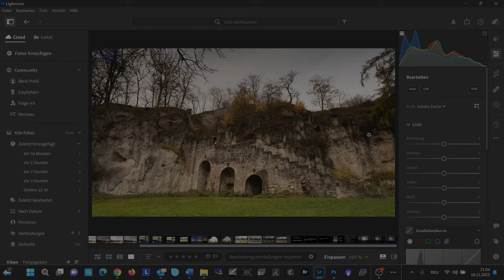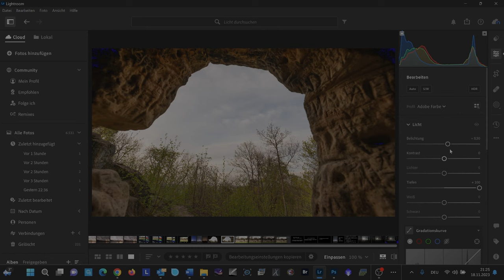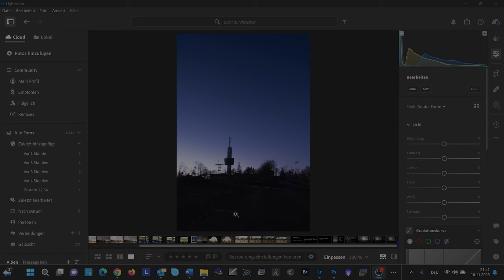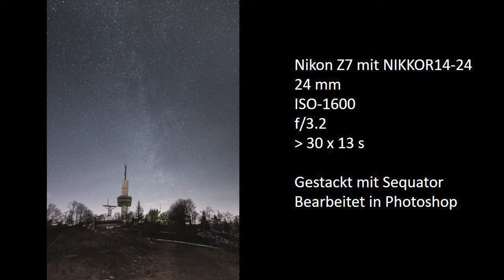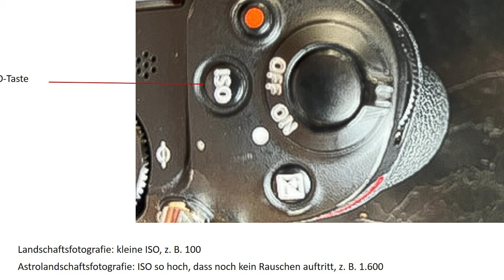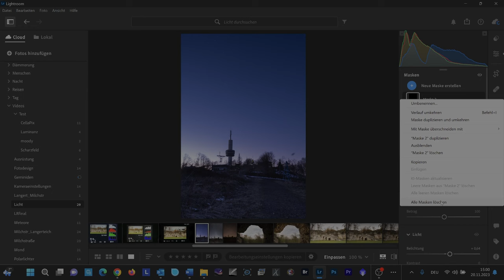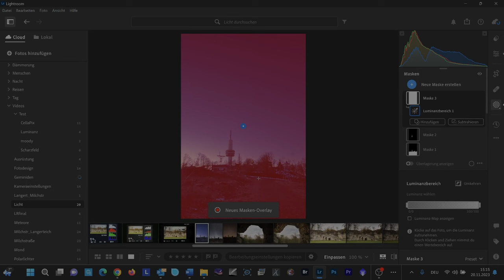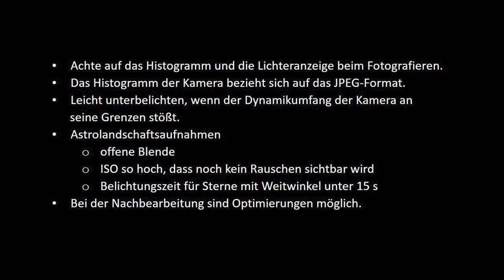Über- und unterbelichtete Bereiche vermeiden in der Landschafts- und Astrolandschaftsfotografie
Ärgert ihr euch auch manchmal darüber, dass die Strukturen in den dunklen oder hellen Bereichen eurer Fotos nicht aufgelöst werden?
Im heutigen Tutorial geht es darum, was wir beim Fotografieren und eventuell bei der Nachbearbeitung beachten müssen, um diese Probleme zu vermeiden. Das richtige Belichten steht im Fokus.

- Anfängerfotografie
- Landschaftsfotografie
- Astrolandschaftsfotografie
- Wandern und Fotografieren im Harz.
Jeden 1. und 3. Freitag eines Monats erscheint ein neues Video.

Weitere Bilder auf Instagram unter kolbtelieps
und auf Facebook unter cellapix.